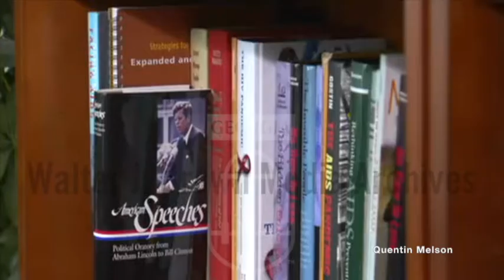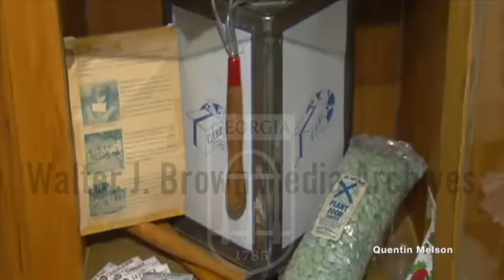Helene D. Gayle Interview (January 25, 2008)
Helene D. Gayle (born August 16, 1955) is an American Physician who is the president of Spelman College. She formerly served as CEO of the Chicago Community Trust, one of the nation's leading community foundations.

Helene Gayle was born in Buffalo, New York, to Jacob Gayle, a small-business owner, and Marietta Gayle, a social worker. She attended Barnard College of Columbia University, from which she graduated with honors with a B.A. in psychology. She earned an M.D. at the University of Pennsylvania School of Medicine and an M.P.H. at Johns Hopkins University School of Hygiene and Public Health (now the Bloomberg School). She is board certified in pediatrics, having completed a residency in pediatric medicine at Children's National Medical Center in Washington, D.C.[1] Gayle completed a second residency in preventive medicine at the Centers for Disease Control and Prevention.

Beginning in 1984, Gayle spent 20 years with the Centers for Disease Control and Prevention (CDC), focusing on global health and infectious disease prevention and control, especially HIV/AIDS. On assignment from CDC from 1992 to 1994, Gayle served as the AIDS coordinator and chief of the HIV/AIDS Division at the United States Agency for International Development (USAID).[1] In 1995, she was appointed as the first director of the newly created National Center on HIV, TB and STD Prevention (NCHSTP).[2]  During that time, she was named an Assistant Surgeon General and Rear Admiral in the United States Public Health Service.[3]

Initially on loan from the CDC, she directed the HIV, TB, and Reproductive Health Program at the Bill & Melinda Gates Foundation from 2001 to 2006.[1] During her 5 years as director, she was responsible for research, policy, public awareness, and programs on HIV/AIDS, TB, STDs and reproductive health around the world.

Gayle was president and CEO of the international humanitarian organization CARE from 2006 to 2015. She led efforts to empower girls and women around the world to bring lasting change to poor communities. Under her leadership, CARE strengthened its focus on advocacy efforts and policy work to have a long-term impact on reducing poverty across the globe. Under her leadership, Gayle introduced signature programs that focused on financial inclusion, maternal health and improving girls' access to quality primary education.

From 2015 to 2017, Gayle was president and CEO of McKinsey Social Initiative (now McKinsey.org), a nonprofit that brings together diverse stakeholders to address complex global social challenges.

In 2017, Gayle became CEO of the Chicago Community Trust (the Trust), one of the nation's oldest and largest community foundations. Under her leadership, the trust adopted a new strategic focus on closing the racial and ethnic wealth gap in the Chicago region. The three-part strategy to close this gap centers around growing household wealth, catalyzing neighborhood investment and building collective power.[4] Gayle is recognized internationally as an expert on health, global development, and humanitarian issues. She was named one of Forbes' "100 Most Powerful Women," one of NonProfit Times' "Power and Influence Top 50," and of Chicago Magazine's "Chicago's 50 Most Powerful Women."[5] She been featured by media outlets like The New York Times, The Washington Post, ForbesWoman, Glamour, O magazine, National Public Radio, and CNN.

Gayle has received 18 honorary degrees and held affiliate and adjunct faculty appointments at the University of Washington and Emory University She has published numerous scientific articles on global and domestic public health issues, poverty alleviation, gender equality, and social justice.[6]

On April 25, 2022, it was announced that Gayle was a candidate to succeed Mary Schmidt Campbell as the 11th president of liberal arts HBCU Spelman College. She began her tenure on June 1, 2022.